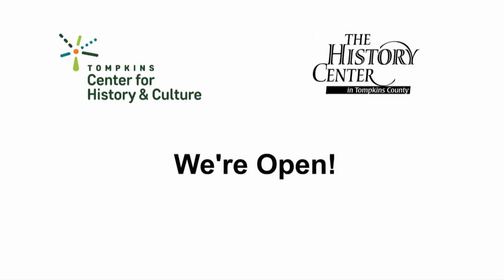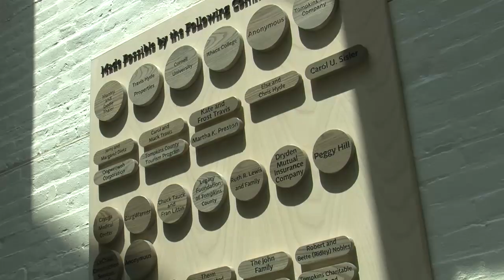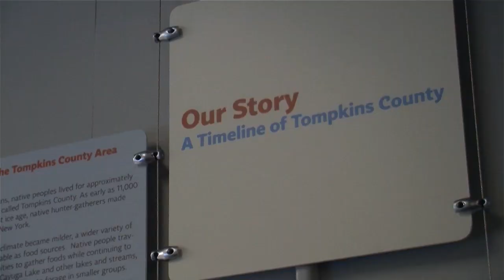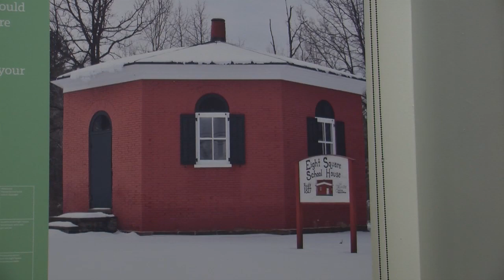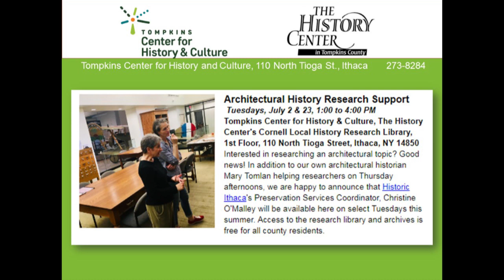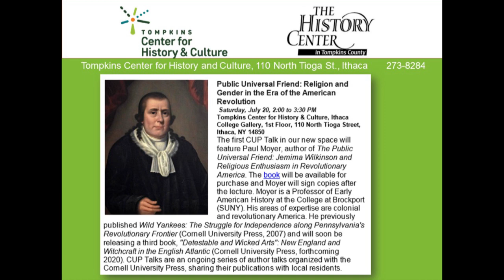Pegasys Presents: We're Open! Meet the Tompkins Center - 2019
Pegasys Presents: We're Open! Meet the Tompkins Center - Episode 123

Original air date: Summer 2019, filmed at Pegasys Community Media Center and the Tompkins Center for History & Culture.

Speakers
- Rod Howe - Executive Director at The History Center in Tompkins County
- Lauren Stefanelli - Access Coordinator - Pegasys Community Media Center

Filmed in 2019. Video and editing by Lauren Stefanelli, Pegasys Community Media Center
This video was recorded in the traditional and contemporary lands of the Gayogo̱hó꞉nǫˀ Nation (Cayuga), one of the Six Nations of the Haudenosaunee Confederacy.